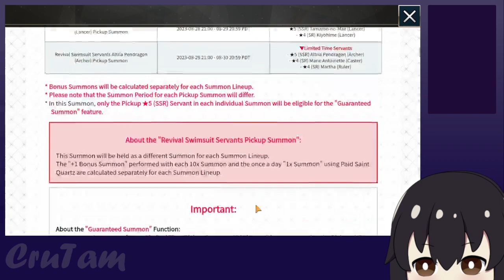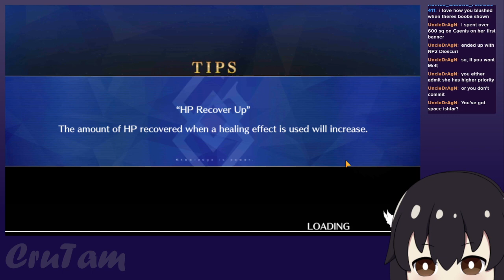Try not to gacha too hard so I can gacha more later